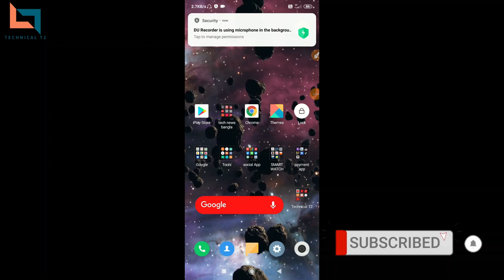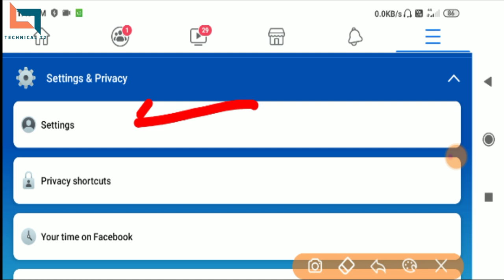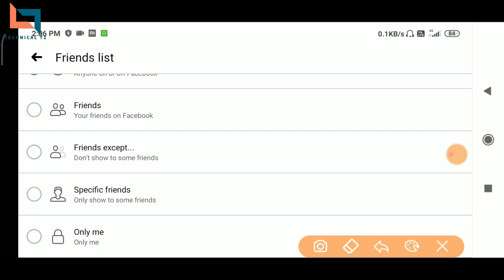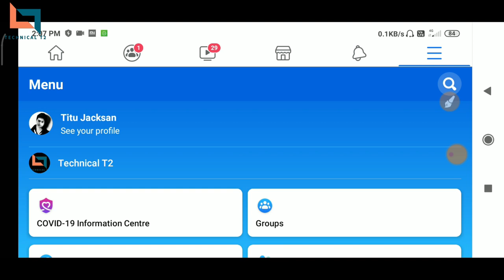How to Hide Facebook Friend List , Story,Highlight/Easy And FastOn Mobile (Android or iPhone) bangla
How to Hide Facebook Friend List Easy and Fast. How to hide friend list on Facebook. Hide Facebook Friend List. How to hide Facebook friend list on Mobile. how to hide Your Facebook Friend List on Facebook Application. Today in this video I'll show you how to hide your Facebook friend list from Public or Your Friends.
How to Hide Facebook Friends List 2020 in Mobile | Latest Updates.

Today i will show you in this video how to hide your facebook friends from someone It's very simple and easy for unknown who don't know all facebook privacy.

To adjust who can see your Friends section: Click at the top right on mobile of Facebook apps and Go to select Settings. In the left column, click Privacy. Look for the setting Who can see your friends list? and click Edit to the far right.

Select the audience of people (such as only Friends) you'd like to have access to your friends list.

How to hide mutual friends on Facebook 2020
In this video, I will show you how to hide mutual friends on Facebook. If you want mutual friends on Facebook not showing, you can easily hide Facebook's mutual friends. If you want to hide facebook mutual friends list from your timeline, you will hide mutual friends from the Facebook settings.

1. can you hide facebook friends
2. how to hide mutual friends on facebook
3. hide my friends on facebook